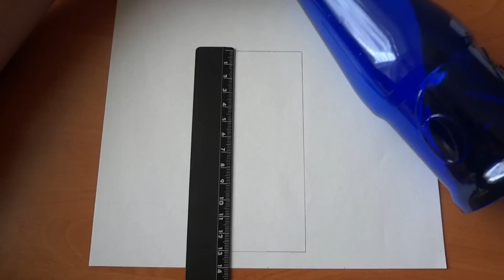Как сделать подсвечник своими руками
Как сделать оригинальный подсвечник своими руками с минимальными затратами.